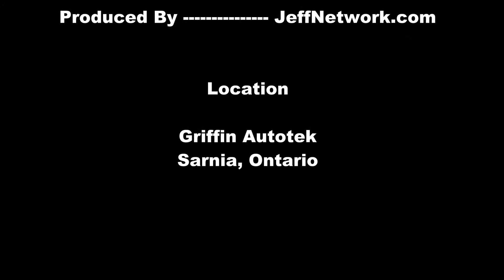1966 Pontiac GTO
Coverage from the Griffin Autotek Car show in Sarnia, Ontario, July 28, 2012